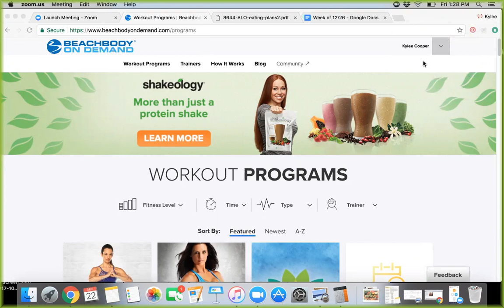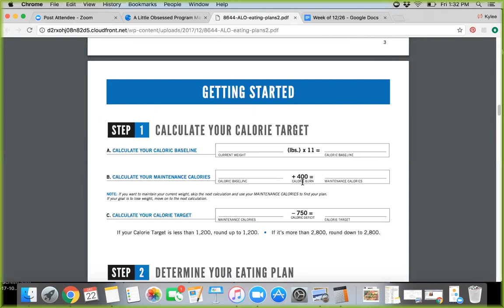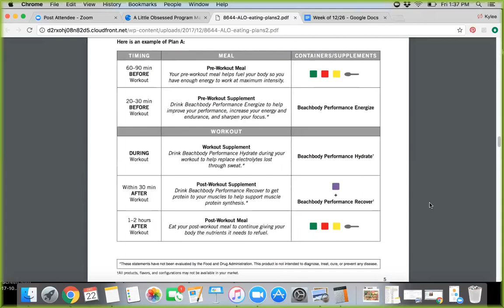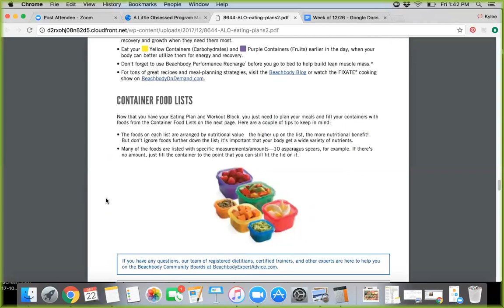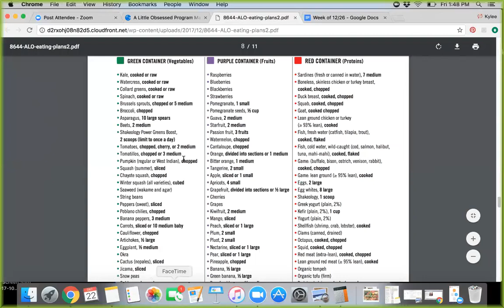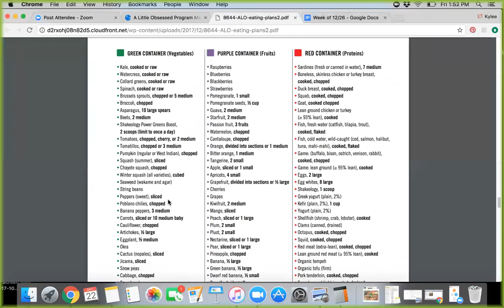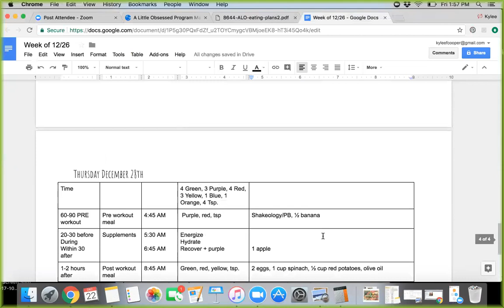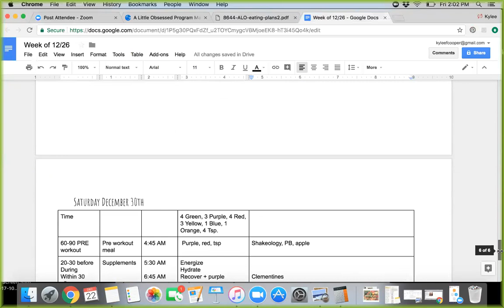A Little Obsessed Meal Planning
A walk through how to set up your A Little Obsessed meal planning with the workout block as we prep for 80 Day Obsession starting January 15th!